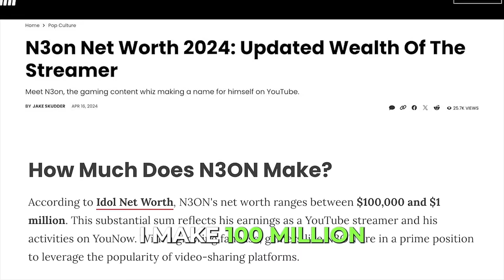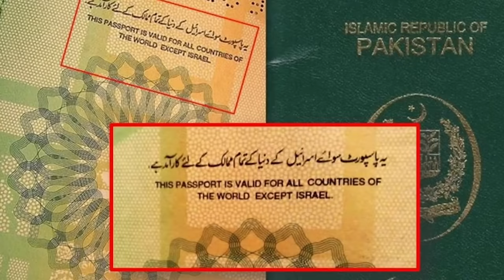NEON Drops The Character! Money | Relationships | Streaming | EP 35 N3ON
Neon’s YouTube: ​⁠​⁠

Neon Podcast
0:00 Intro
3:12 Why n3on Loves Dubai
4:08 why n3on went to Philippines
6:15 Where n3on is really from
7:30 n3on why his fans hate him
9:02 Why n3on is so famous
11:32 n3on’s business ideas
11:49 did n3on go to college?
12:39 why n3on wanted to quit streaming
12:53 n3on and Adin Ross’s relationship
14:58 n3on’s closest friend
17:11 How much does n3on make
17:27 n3on’s and his girlfriend’s relationship
19:00 n3on’s thoughts on his girlfriends onlyfans
23:00 n3on on religion
26:48 n3on net worth
28:31 n3ons end goal
32:32 n3on got jumped!
37:30 what drives n3on to keep streaming
46:20 why n3on is never happy
49:00 has n3on ever done drugs
53:09 n3on’s biggest rival
53:18 does n3on like Andrew Tate
57:27 n3on’s biggest strengths and weaknesses
59:00 does anyone inspire n3on
59:45 n3on’s relationship with his family
1:02:45 is n3on scared of death
1:03:06 what would n3on asks crystal ball that will give him an answer
1:04:20 Outro